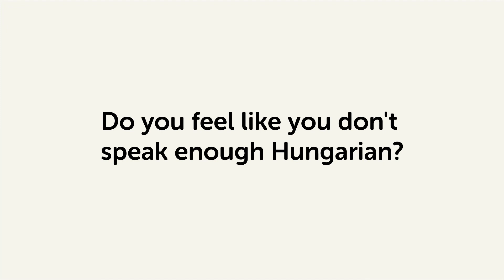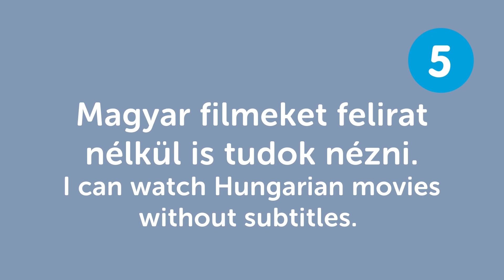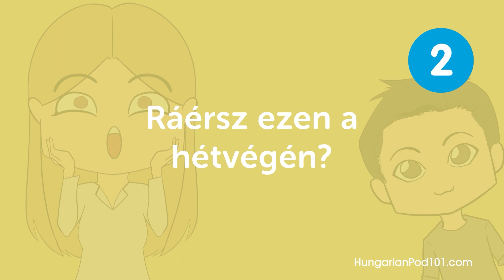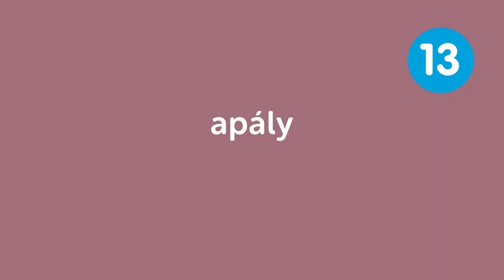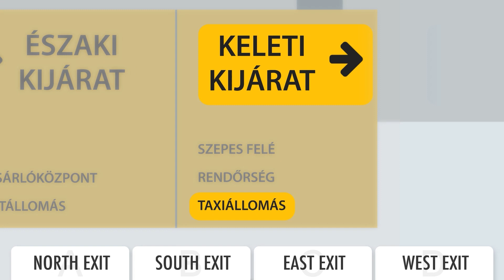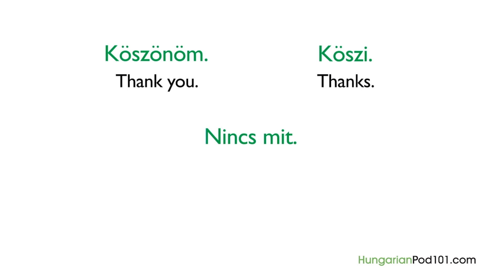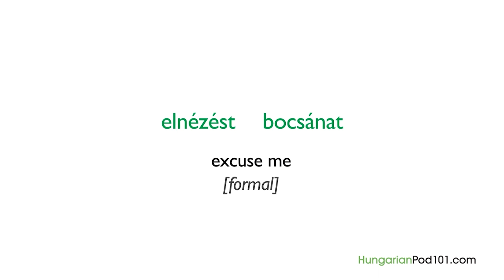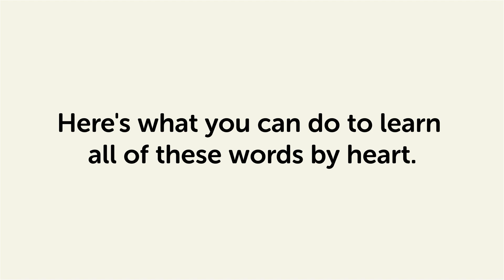Do You Have 60 Min? You Can Speak Like a Native Hungarian Speaker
This is the best video to learn all Hungarian basics in 60 minutes.

With this video compilation you'll be able to learn all the Hungarian basics!

You've decided to start learning Hungarian, so let's build up your Hungarian skills! In this video, you'll learn some of the most important words and phrases in the Hungarian language. If you want to start learning Hungarian, this video is made for you. Our host expresses herself in simple Hungarian, with subtitles. This video will challenge your listening comprehension skills and help you progress in your Hungarian study.

Let us help you through this Hungarian basic phrases compilation! This is the fastest, easiest way to pick up basic Hungarian!